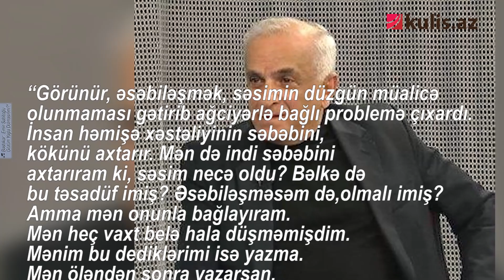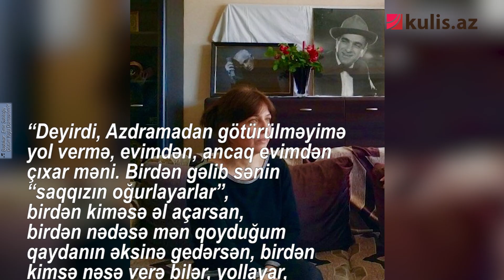Atasının məktəbindən qovuldu, əzizini basdırıb səhnəyə çıxdı – FUAD POLADOV HAQQINDA MARAQLI FAKTLAR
Bu gün mərhum sənətkar, Xalq artisti Fuad Poladovun anım günüdür. Kulis.az aktyor haqqında 10 maraqlı faktı təqdim edir.
Fuad Poladov Bakıda Sovetski məhəlləsində müəllim ailəsində anadan olub. Anası Hənifə ibtidai sinif müəlliməsi, atası Ağarəhim Poladov isə kimya-biologiya müəllimi olub. Atası müəllimliklə yanaşı məktəb direktoru, maarif şöbə müdiri olub. Fuad Poladov əvvəllər atası işlədiyi məktəbdə oxuyub, lakin, sonradan o məktəbdən xaric olunub 132 nömrəli məktəbə keçirilib. Fuad məktəbdən xaric olunanda atası bu məsələyə qəti şəkildə qarışmayıb.
 On altı yaşı olanda Fuad Poladov bir gün evə gəlir, görür ki, atası onun filmlərdən olan şəkillərinin hamısını cırıb. Sən demə həmin ərəfədə Fuad Poladov yanındakı qıza söz atan oğlanla dalaşdığı üçün polisə düşüb. Bundan sonra polislər onun yaşadığı evə gəlib. Polislər gedəndən sonra isə Poladovun atası əsəbindən onun şəkillərini cırıb.
Azdramada “Təhminə və Zaur” hazırlananda Fuad poladov Zaur, Amaliya Pənahova isə Təhminə roluna təsdiq olunur. Lakin, hər iki aktyor bir-biri ilə küsülü olurlar. Kişi olaraq məsələni öz üzərinə götürən aktyor Amaliya xanımla danışıb, onunla barışır və rollarını ifa edirlər. “Təhminə və Zaur” tamaşası teatr tarixinin ən uğurlu tamaşalarından birinə çevrilib.
Deyilənlərə görə aktyor hər dəfə premyera günü otağına gələndə stolunun üstündə gül görürmüş. Kostyumerdən içəri kimin girdiyini soruşsa da, ona cavab vermirlərmiş. Amma kostyumer bir dəfə ağzından qaçırır ki, sən demə otağa gül qoyan qadın aktrisa Sofa Bəsirzadə olub.
35 yaşı olanda atası şəkərdən dünyasını dəyişir. Həmin axşam Fuad Poladovun tamaşası olub və aktyor atasını dəfn edib məzarlıqdan səhnəyə gəlir, tamaşanın təxirə salınıb tamaşaçının geri qaytarılmasına razı olmur.
Həmkarı, aktrisa Vəfa Fətullayeva ilə sevgisi əfsanəyə çevrilib. Lakin onlar qovuşa bilməyiblər. Ətrafdakılar buna səbəb kimi Vəfa Fətullayevanın anası, Hökumə Qurbanovanın izdivaca mane olmasını göstəriblər. Fuad Poladov ömrünün sonuna kimi bu sevgi haqqında bir kəlmə də danışmayıb.
Yaradıcılığında iki hadisə olduqca əlamətdardır. 1989-cu ildə 20 il işlədiyi Akademik Mili Daram Teatrını tərk etməsi, bir də həmin teatrda iki il işlədikdən sonra 2017-ci ildə oranı yenidən tərk etməsi. Bu gedişdən sonra aktyorun səsi batıb. Daha sonra səhhəti kəskin şəkildə pisləşib. Bir müddət sonra isə həkimlər aktyorda xərçəng xəstəliyi aşkar ediblər. Aktyor son müsahibələrinin birində bu barədə müsahibinə deyir:
“Görünür, əsəbiləşmək, səsimin düzgün müalicə olunmaması gətirib ağciyərlə bağlı problemə çıxardı. İnsan həmişə xəstəliyinin səbəbini, kökünü axtarır. Mən də indi səbəbini axtarıram ki, səsim necə oldu? Bəlkə də bu təsadüf imiş? Əsəbiləşməsəm də, olmalı imiş? Amma mən onunla bağlayıram. Mən heç vaxt belə hala düşməmişdim. Mənim bu dediklərimi isə yazma. Mən öləndən sonra yazarsan. O daha maraqlı olar...”
Ağır və bahalı müalicə tələb edən xəstəlikdən əziyyət çəksə də, heç bir şəxsdən və heç bir qurumdan kömək istəməyib. Son müsahibələrinin birində isə belə deyib:
“Xaricdən söhbət gedə bilməz. Mən demişəm Azərbaycanda müalicə olunacam. Özümə sığışdırıb deyə bilmərəm ki, Azərbaycanda başladığım müalicəni gəlmişəm, siz davam etdirəsiniz. Nə olacaq, olacaq da. Ümidimi bağlamışam bizim həkimlərə. Bizdə də yaxşı həkimlər yox deyil. Mən öz həkimlərimə inanıram. Bu gün əllərindən nə gəlirsə və yaxud xaricdə mənim xəstəliyim necə müalicə olunardısa, bunu məndən əsirgəmirlər”.
Ölümündən sonra isə Poladovun həyat yoldaşı Gülüstan Poladova həyat yoldaşının son vəsiyyətini də açılayıb:
“Deyirdi, Azdramadan götürülməyimə yol vermə, evimdən, ancaq evimdən çıxar məni. Birdən gəlib sənin “saqqızın oğurlayarlar”, birdən kiməsə əl açarsan, birdən nədəsə mən qoyduğum qaydanın əksinə gedərsən, birdən kimsə nəsə verə bilər, yollayar, bax a, deyirdi, Gülüstan, bax, məzarımda tərs dönərəm, halal eləmərəm heç nəyi”.
Uzun müddət xərçəng xəstəliyindən əziyyət çəkən aktyor 4 may 2018-ci ildə vəfat edib. Məzarı "Qurd qapısı" qəbiristanlığındadır.